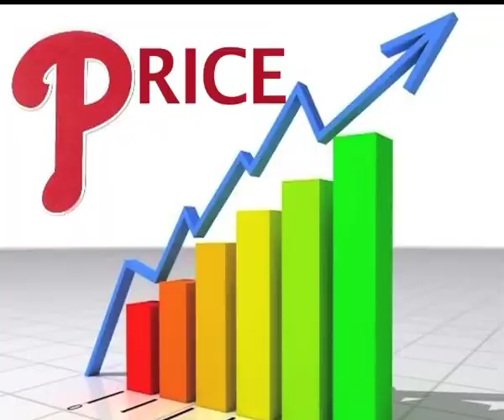Cashmere the Prototype - Theraflu Freestyle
Beastin on this "Way Too Cold" track!

Follow me @irockcashmere